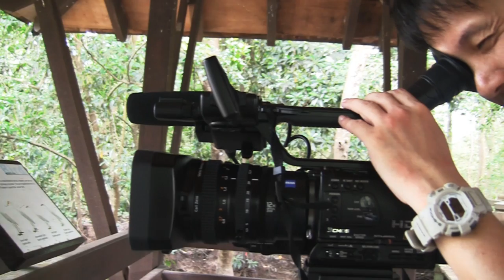Macro Moments with VideoCobra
Canon HF-S11 with the Raynox DCR250 at the Sungei Buloh Nature Wetland Reserve.Please note that all Macro Shots were achieved completely HAND HELD in the natural habitat of it's inhabitants. Contact if you are interested in these macro capabilities for your camcorder.